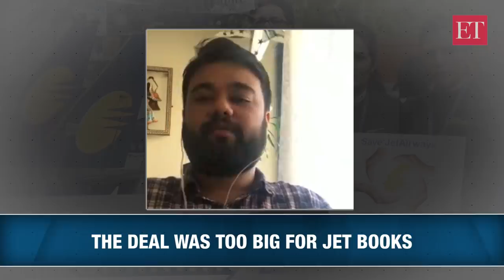Fall of Jet Airways: The Naresh Goyal story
The fall of Jet Airways is a story of the fall of its founder Naresh Goyal. Few failures in the corporate world are so inseparable from their promoters. The man who made Jet the number one Airline of India is also inextricably responsible for its downfall. What were his significant mistakes which brought down the Airline? Anirban Chowdhury of The Economic Times explains. Watch